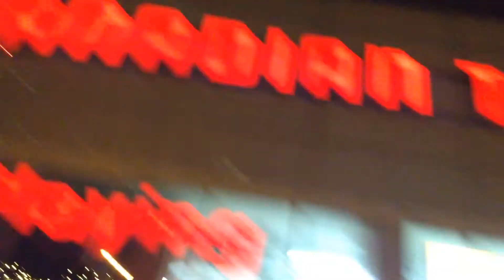#107 トロントに来てから初雪！(ちゃんと降ったのが)